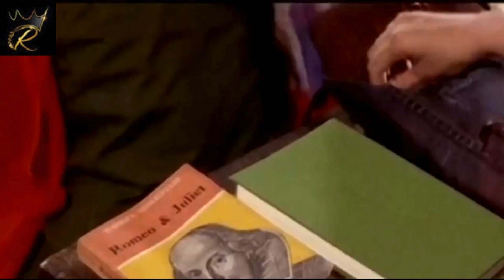Ennumoru Pournamiye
Real Royal Songs
Movie : Mahanagaram
Lyrics : O N V Kuruppu
Singer : K S Chitra